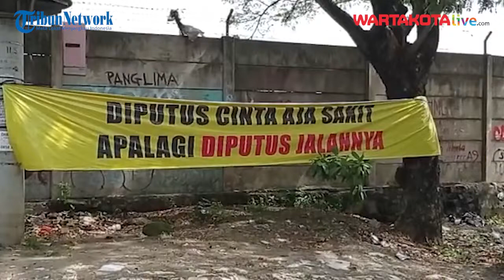Warga Protes Rencana Penutupan Pintu Perlintasan KA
Warga RW 11 Kelurahan Rawa Buaya Protes Rencana Penutupan Jalan di Pintu Perlintasan Kereta Api

Puluhan poster bernada protes terpampang di sekitar areal Jalan Guru Majid (Kembangan Baru), RW 11 Kelurahan Rawa Buaya, Kecamatan Cengkareng, Jakarta Barat, seperti terpantau wartakotalive. Com pada Selasa (21/6/2022). Spanduk protes ini sebagai ungkapan kekesalan warga yang ditujukan kepada PT KAI yang berencana akan menutup Jalan di perlintasan jalan tersebut. Warga mengaku bingung, bila saja rencana tersebut terlaksana, mengingat Jalan tersebut menjadi jalur alternatif warga yang sangat strategis untuk mempersingkat perjalanan, mereka khawatir bila Jalan penghubung ini ditutup mereka terpaksa harus memutar jauh bila pulang pergi dari tempat tinggal mereka di kawasan padat penduduk ini.